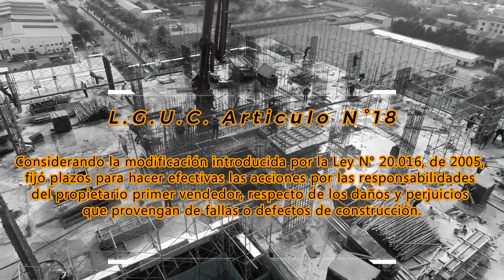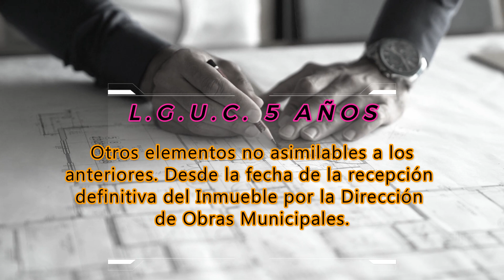👉​✅ GARANTIA LEGAL DE LAS EDIFICACIONES LGUC - OGUC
Puedes dejar tus comentarios o acotaciones, gracias!!
te dejo un tipo, si tienes poco tiempo, puedes aumentar la velocidad de reproducción en configuración del video en youtube.

los invito al canal!!!

abrazos :D